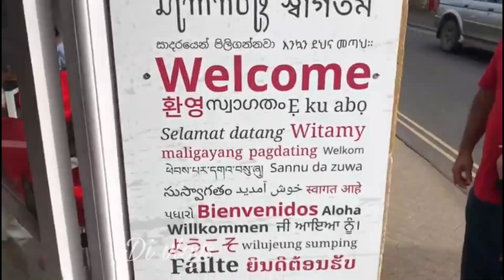A Trip to England's Venice - Burton on Water | Malayalam | Travel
A trip to Burton on Water, Which is the most beautiful village in England.